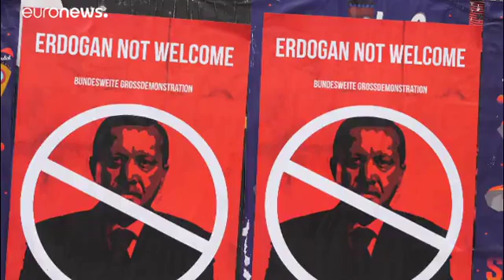Security is stepped up in Berlin for Turkish President's arrival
The Turkish president visits Germany for the first time since 2014 and he'll hold talks with Chancellor Angela Merkel and President Steinmeier.

Tayyip Erdogan arrived in Berlin on Thursday for a visit aimed at reducing tensions between the two NATO allies at a time when Turkey's economic troubles are causing growing concerns and Europe needs Ankara's support to keep down the flow of migrants.

Dozens of chanting supporters of Erdogan took to the streets in Berlin on Thursday waving Turkish flags and a huge banner with a photograph of their idol.

The visit has been classed with the highest security level with 5000 police officers on the streets of Berlin. Large parts of the capital are blocked off.

One security concern is the protest that has been called for Friday. Tens of thousands of people, including left-wing groups and Kurdish groups are expected to attend. And there's a worry that nationalistic Turkish groups will try to disrupt the demonstration.
Play Video
Play
Current Time
0:00
Loaded: 0%
Progress: 0%
Duration Time
1:09
Mute
Fullscreen